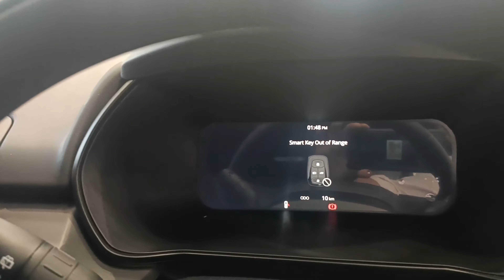Tata Safari face lift dark edition|new Adas |7 seater car 🚗💯💯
Tata Safari new facelift
#7 seater car
dark edition
new Adas
Diwali bumper
best car